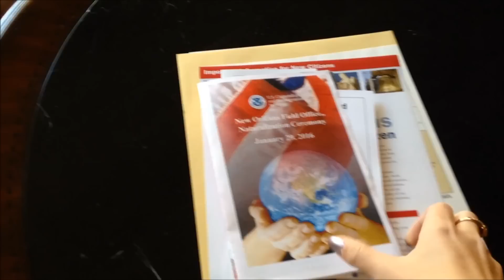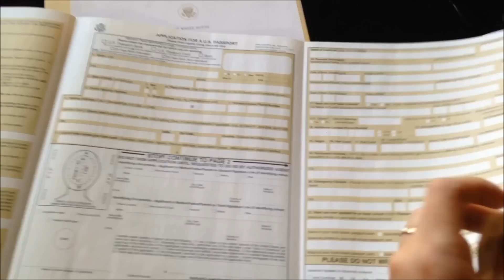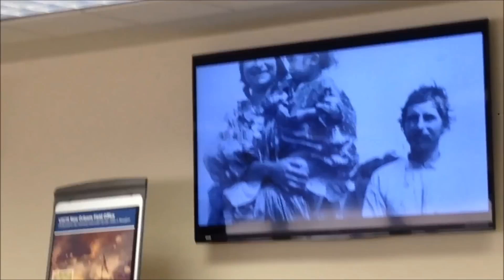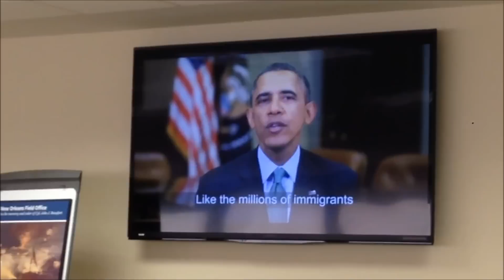США. ЦЕРЕМОНИЯ получения ГРАЖДАНСТВА АМЕРИКИ.